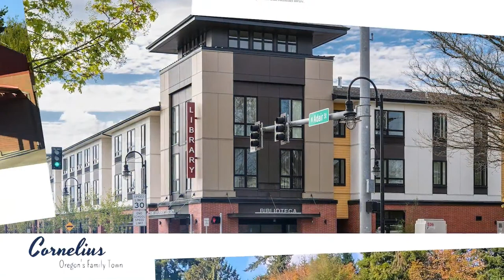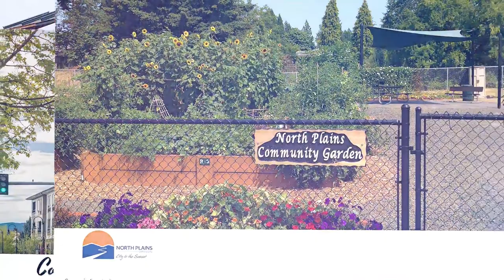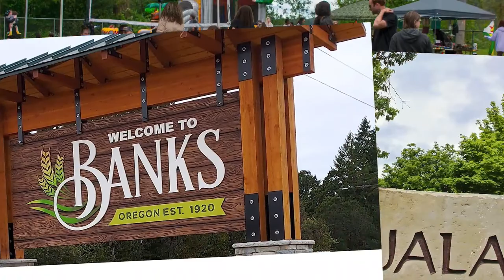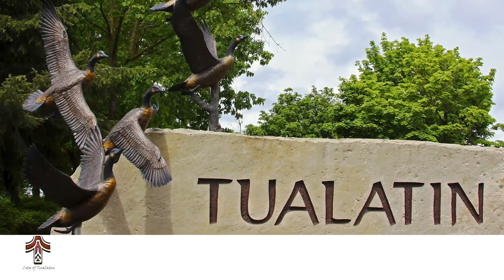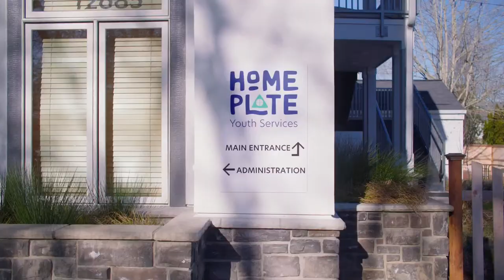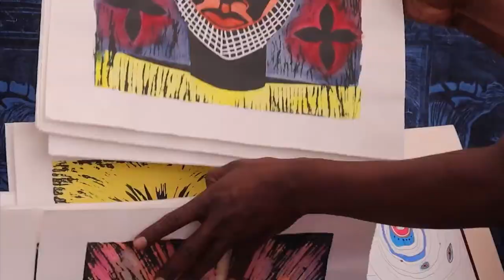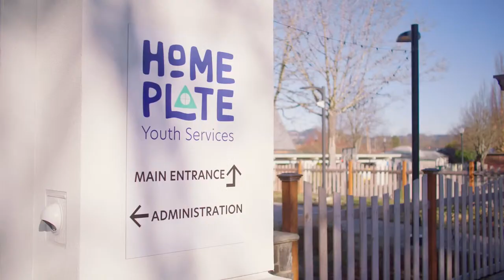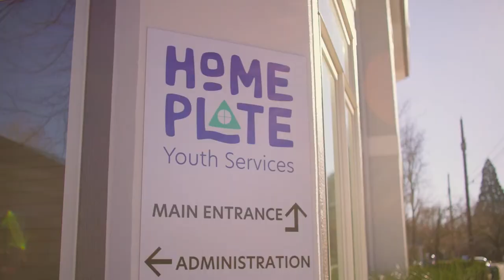City of Beaverton - 2023 State of the City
Event starts at 7pm.

Join Mayor Beaty for the State of the City presentation in the Reser auditorium. Attendees will have a chance to learn more about the successes that shaped the city in 2022 and the community events and programs they can look forward to in 2023 along with a light-hearted and informative video that will be shown at the event to highlight the city’s completed, ongoing and future projects.